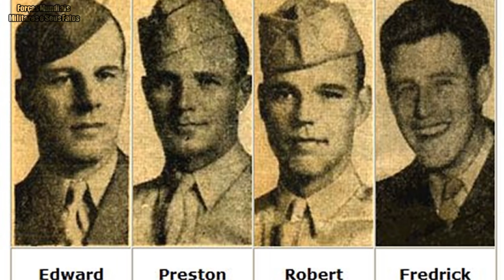A história do verdadeiro Soldado Ryan - The real soldier Ryan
Quer apoiar o canal? Você pode doar qualquer quantia.